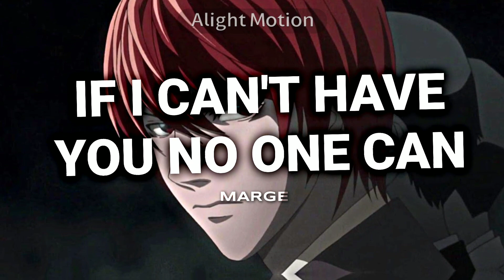If I can't have you... no one can x Hauted edit audio - male version - [Lara Les]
WOW THANKS 1300 FOLLOWERS !!! 🥳
If you use this I don't oblige the credits but if you could that would be really nice! Just write (@margedit)
Thanks for interacting with the video, it's really nice, follow me for more content ^^
The song is not mine, it comes from Yandere Simulator and Lara Les ! I only took care of editing the audio.

app: Alight motion and edjing mix

picture: Light Yagami from Death Note

If I can't have you... no one can x Hauted - male version - [Lara Les]
If I can't have you... no one can x Hauted - male version -
If I can't have you... no one can x Hauted
If I can't have you... no one can edit audio
If I can't have you... no one can
If I can't have you... no one can x Hauted edit audio
If I can't have you... no one can x Hauted boy version
If I can't have you... no one can x Hauted boy version edit audio
If I can't have you... no one can x Hauted - male version edit audio